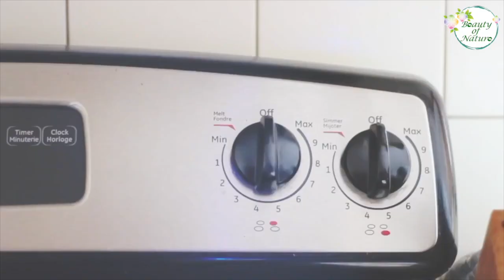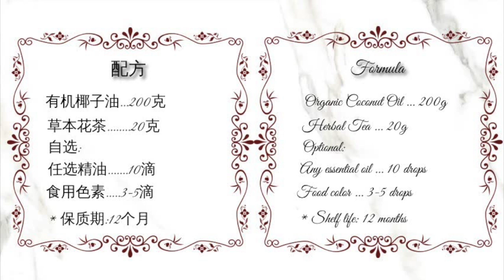Tea infused Whipped Coconut Oil | DIY Moisturizer | DIY Whipped Coconut Oil Body Butter |Natural DIY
Make your own moisturizing cream at home with simple ingredients. This cream will keep your skin hydrated, reduces sunburn,  reduces dull patches and age spots. Regular use of this cream will make your skin soft, smooth, and glowing even during winters. Do try this and share your comments below.